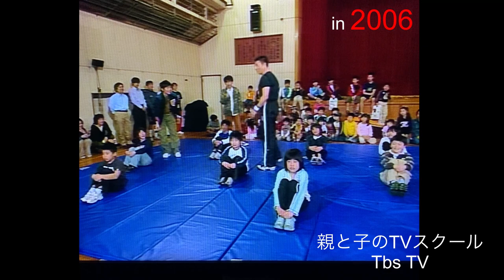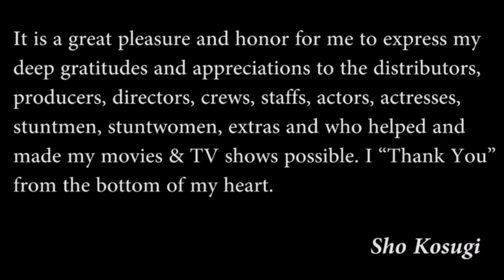The Original Ninja, Sho Kosugi "Then & NOW" Japanese TV-Part 8B